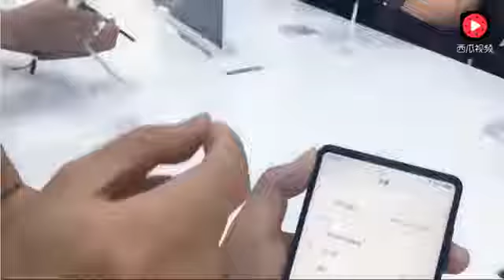小米MIX2上手测评，这个全面屏手机真的很酷！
谢谢大家一直来的支持!! 小米MIX2真机上手评测这才是我要的全面屏原作者：隔壁老王爱搞机影片 .

谢谢大家一直来的支持!! 小米MIX2上手体验暴走的全面屏手机比MIX1更小更薄更好看原作者：凤凰科技影片出处s://

BUY My private store: .